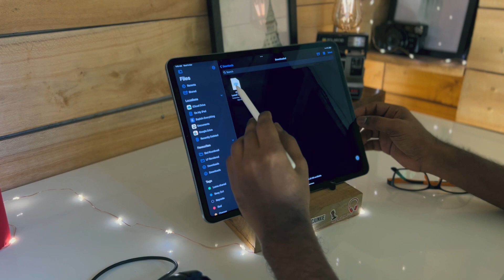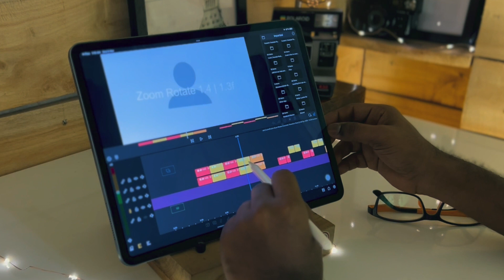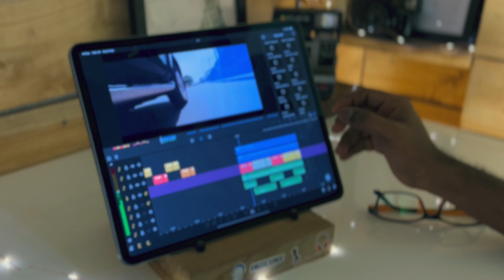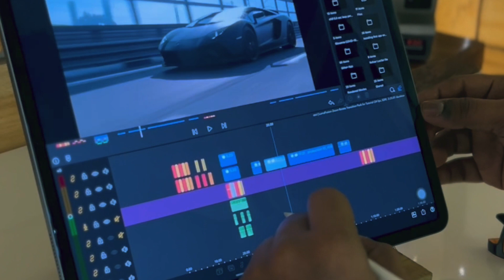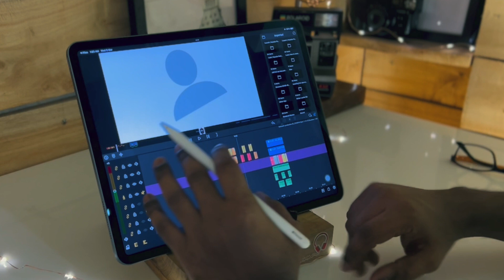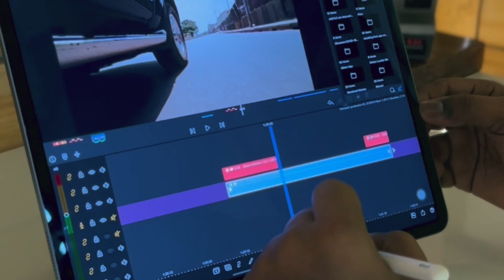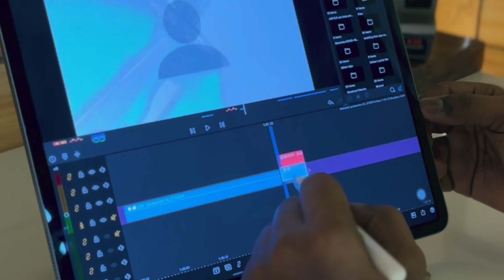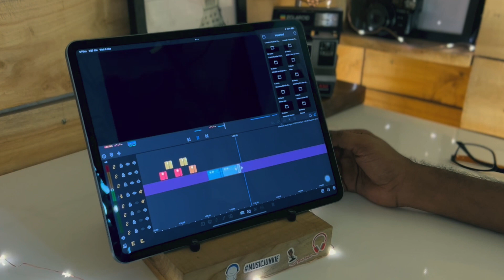Free LumaFusion Pro Cinematic Zoom Rotate Transition Pack & Tutorial by switch to i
Created Free LumaFusion Pro Cinematic Zoom Rotate Transition Pack.
You can produce vertical video horizontal landscape video & it will work on any aspect ratio.
Just watch this video step-by-step. I have given the times stamp if don’t have much time to watch whole video ✌🏽😌

Hey wonderful people ✨✌🏼😃 Hope you all good & safe
I Am Your LumaFusion Coach From “switch to i”
I hope you found this Project Helpful & interesting ✌🏽
switch to i
BELOW ARE THE TIMESTAMPS
00:00 Zoom Transition intro
00:14 Talking about Video & How to download the Free LumaFusion Transition pack
1:28 Transition tutorial (downloading & installing Preset )
2:29 explaining what inside zoom rotate transition pack
03:16 explaining in which situation should you use
           which transitions(Instagram YouTube etc)
4:31 Creating type 1 Zoom Transitions
6:48 Creating type 2 Split Zoom Transitions

Do you like this free LumaFusion Transition Pack then
SUPPORT YT CHANNEL
LumaFusion Pro Transitions Pack
Be my friend 🌟
if you like my work & the contents am creating for you guys and if you feel, its useful and good & if you feel I deserve to grow more & create more an more content. So if you feel like to donate me some money whatever you fill like to give, for my work.
It will be very helpful for me, it will keep me going, and to create new enjoyable & useful content for you all guys.
Little help is a big help I believe so be kind and be happy love to all thank you very much.

Shot on @Apple
Edited on iPhone13Pro using @LumaTouch
Best iOS mobilevideoediting app.

switch to i